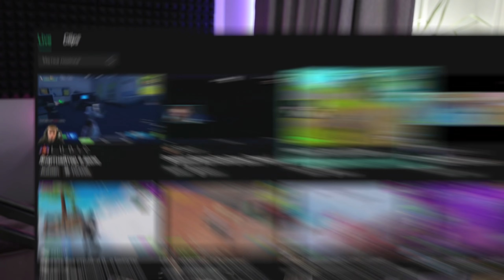ПОПАЛСЯ В ОДНОЙ КАТКЕ ФОРТНАЙТ...